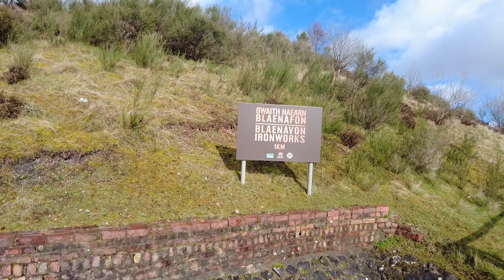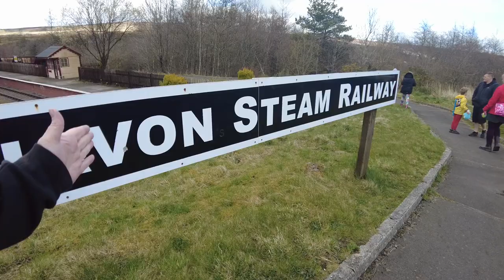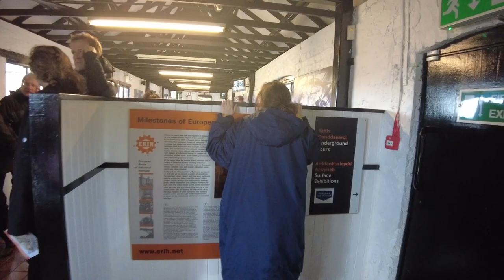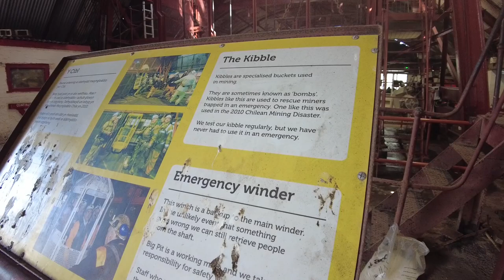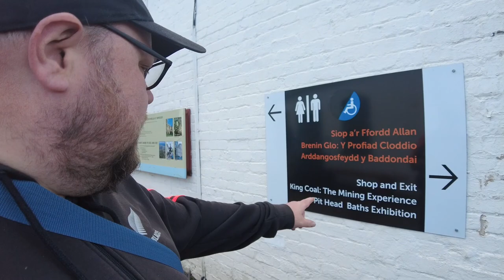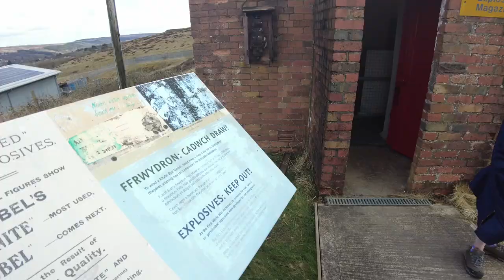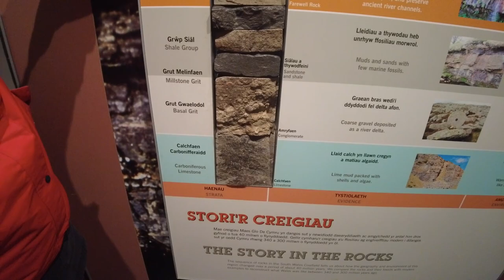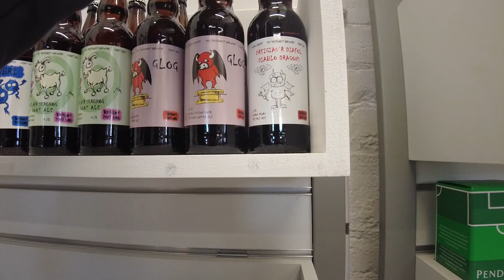The Big Pit | Wales National Coal Museum | Blaenavon Railway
in this Adventure the Spudboys head to the Historic mine bigpit in the heart of the wales valleys Blaenavon. We learn some important welsh history about the coal mines and how important it was for Wales and the UK.

Fancy some Spudboy Merchandise? Link below (New designs added each month)

 only vlogs plus you get to see all the vlogs early. All money goes back into the channel where we can keep creating
great content for everyone to enjoy.